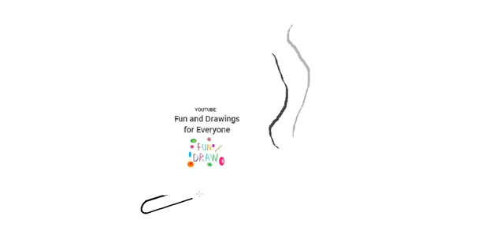ഒരു സ്മോക്കിംഗ് മത്സരം എങ്ങനെ വരയ്ക്കാം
jungle animals animales de la jungla animaux de la jungle animais da selva Dschungeltiere jungle dieren animali della giungla zwierzęta dżungli jungle dyr djungelns djur jungeldyr viidakon eläimet vogels Roofvogels Vögel Raubvögel oiseaux rapaces uccelli Rapaci ptaki drapieżne fugler Raptors fåglar Raptors linnut Raptorit ציפורים דורסים الطيور الجارحة marine crustaceans crustáceos marinos crustacés marins crustáceos marinhos Meereskrebse mariene schaaldieren crostacei marini skorupiaki morskie marine krebsdyr marina kräftdjur marine krepsdyr meren äyriäiset cerillas fósforos fuego nombre llama 🔥 lumbre humo 💨 encender cigarrillo misto